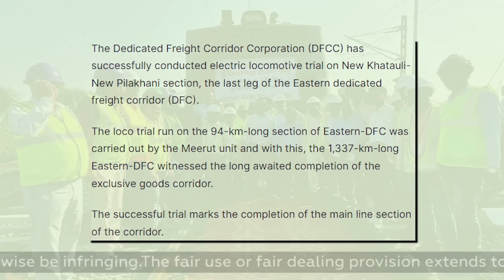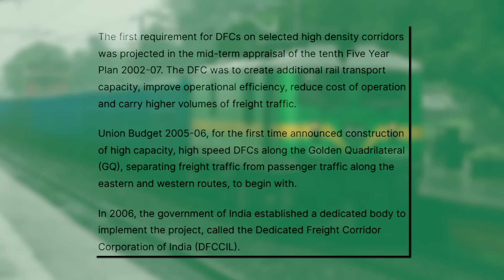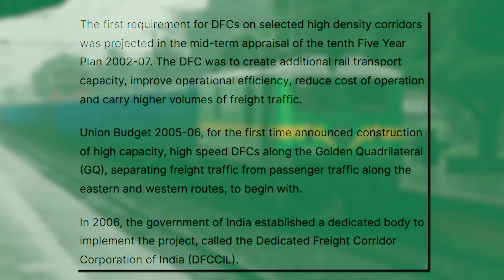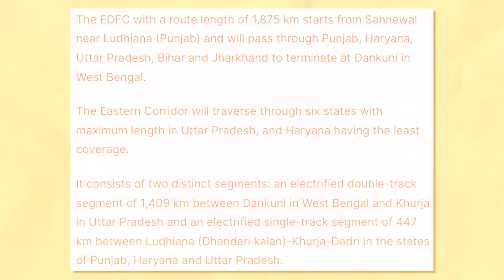Eastern Dedicated Freight Corridor is Almost Complete !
Eastern Dedicated Freight Corridor or Eastern DFC is a broad gauge freight corridor in India. The railway will run between Ludhiana in Punjab and Dankuni (near Kolkata) in West Bengal via Khurja in Uttar Pradesh. This railway line is one of the multiple freight corridors being constructed by the Dedicated Freight Corridor Corporation of India (DFCCIL), a public-sector unit (PSU) under the Ministry of Railways. The Eastern DFC will mostly have double tracks and will be electrified, but the section from Ludhiana to Khurja (365 km) will be single line electrified due to lack of space. This freight corridor will cover a total distance of 1,839 km. This corridor is having a 46 km branch line which is joining Khurja (Bulandshahr district) on the Eastern DFC with Dadri (Gautam Buddha Nagar district) on the Western Dedicated Freight Corridor (Western DFC).